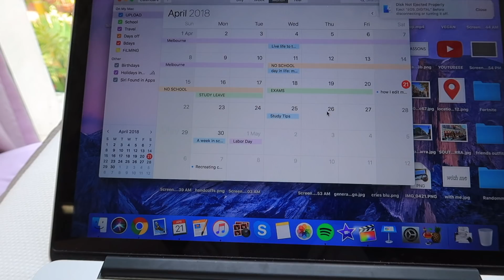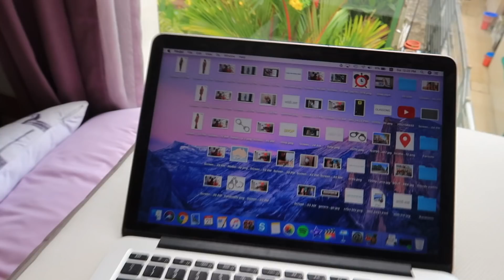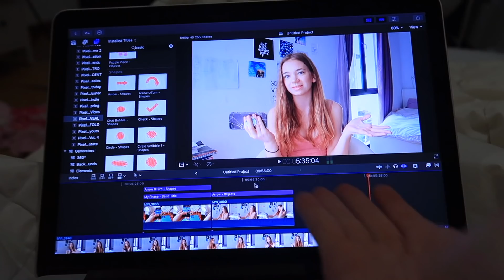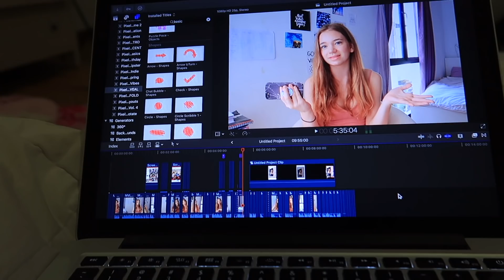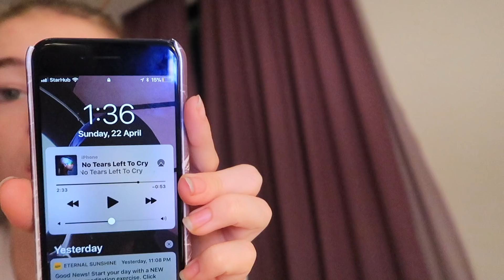Cooking with hannah (i suck)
Stayed at home for the day but made sure to keep the vlog interesting !1! Cooked some food and also ended up including my recent favourite songs

My links!

INFO:

Name: Hannah
Age: 16
Editing program: Final Cut Pro X
Camera: Canon g7x

XOXO, Hannah